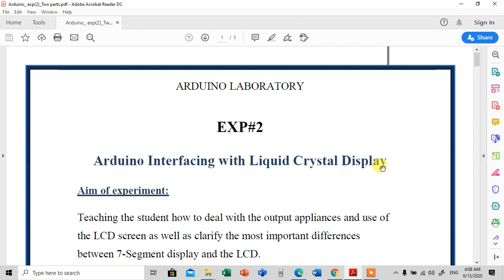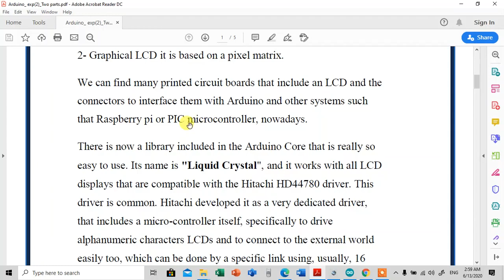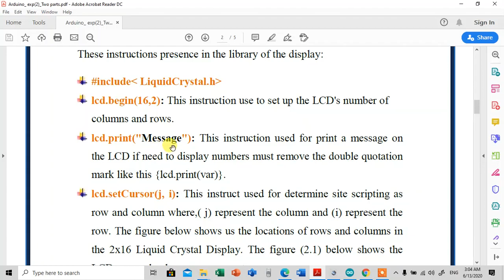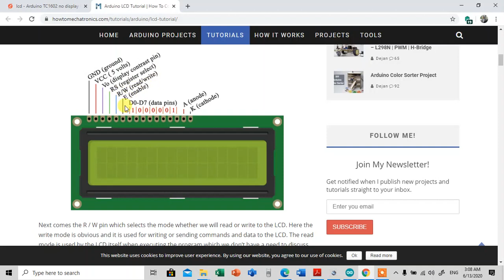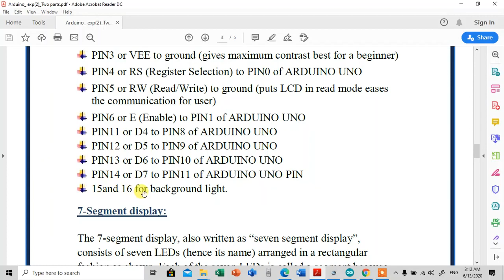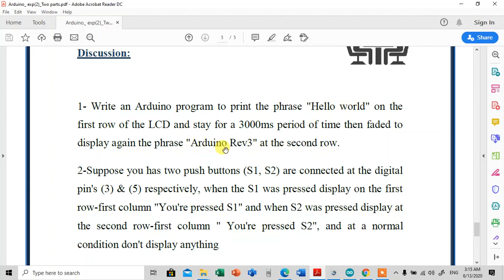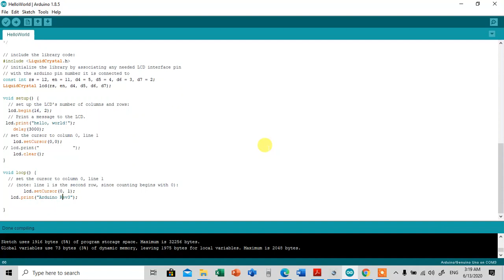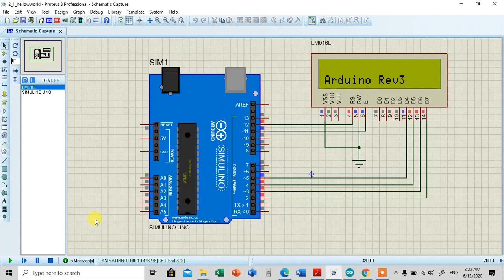الجزء الاول التجربة 2 Microcontroller LAB